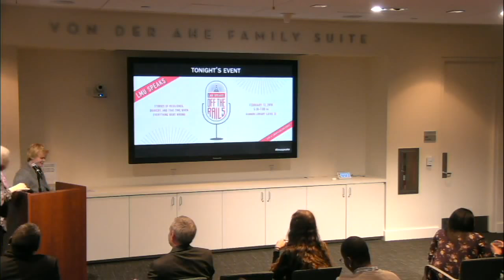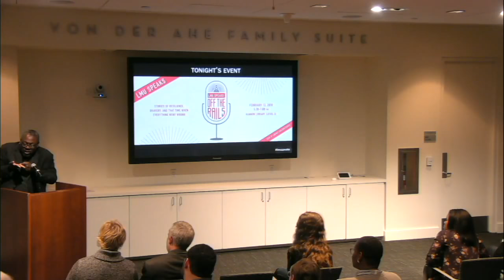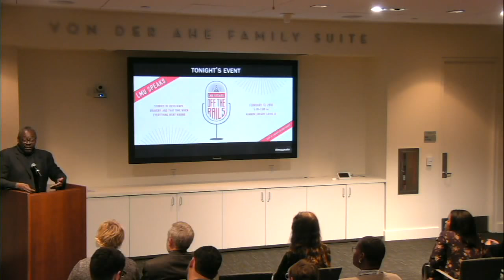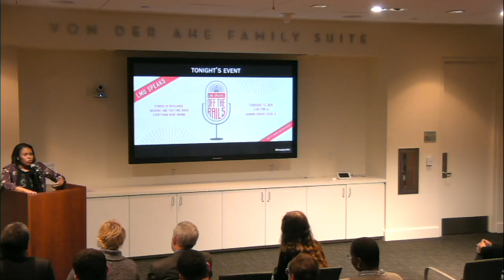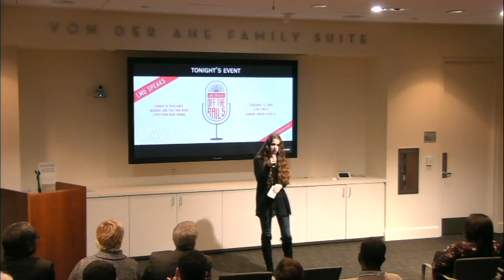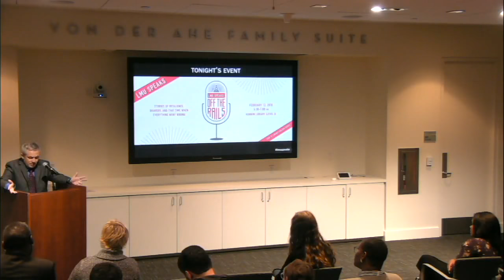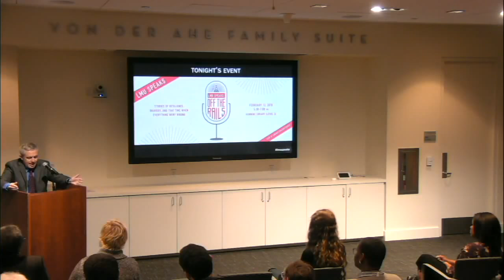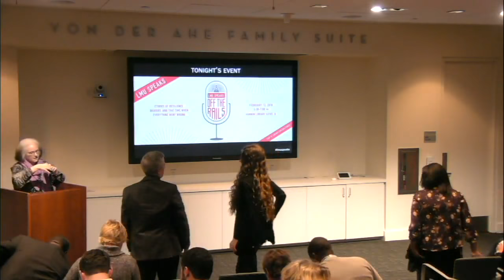LMU Speaks 2018: Off the Rails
On February 13, 2018, four speakers from the LMU community spoke about a time when their lives went "off the rails."